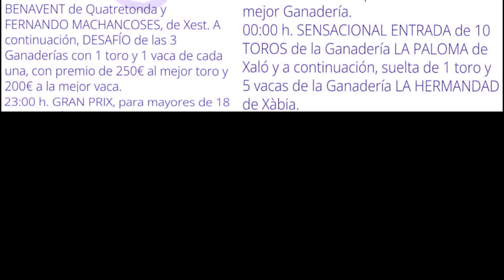✅2023 XABIA 13 DESAFIÓ NOCTURNO Ganadería Les Coves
2023 XABIA 13 DESAFIÓ NOCTURNO Ganadería Les Coves